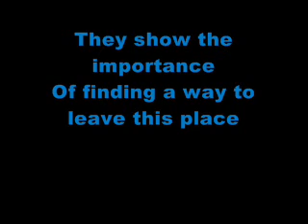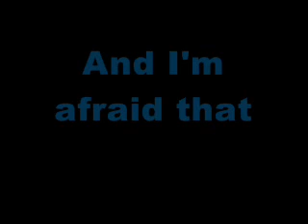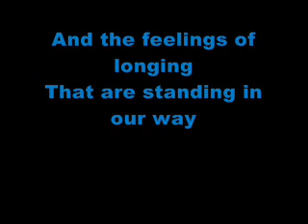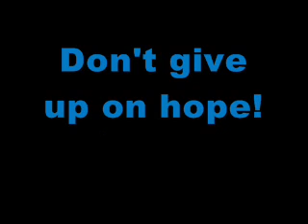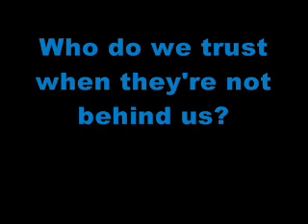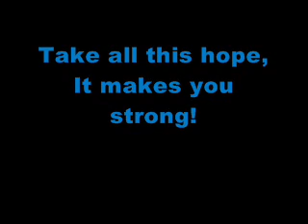Flaw-Worlds divide with lyrics